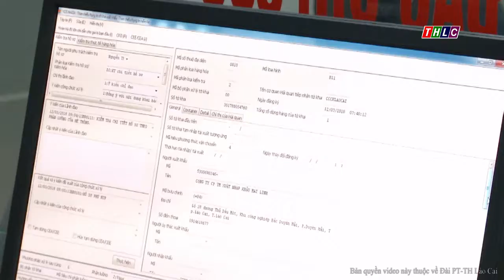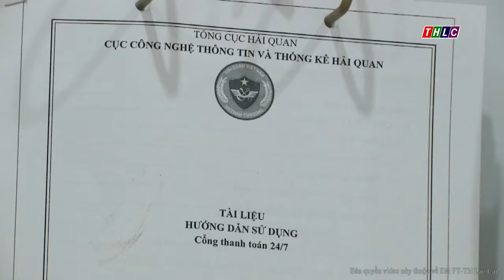Phòng chống tham nhũng, lãng phí (14/3/2018) | THLC